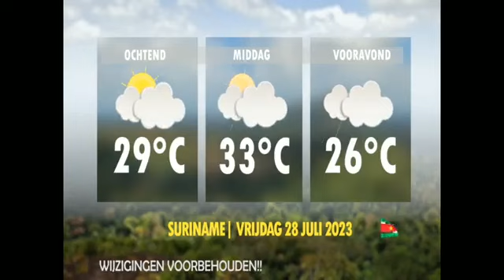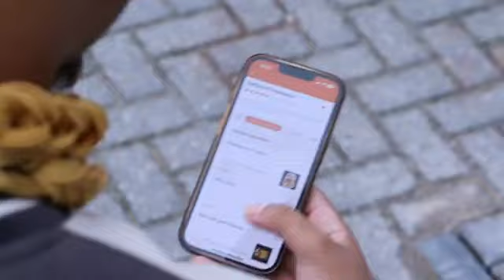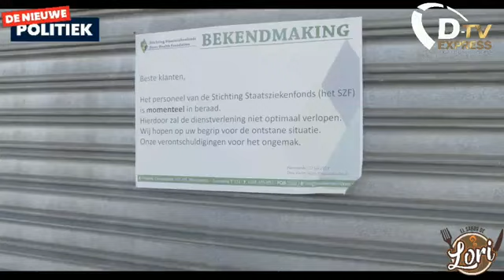De Nieuwe Politiek Live: Personeel SZF in beraad; Clienten ervaren moeilijkheden